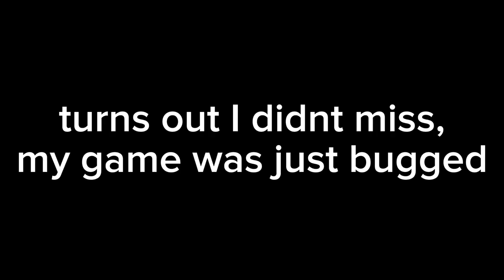Kira breaks the arena using commands [Stalker old world]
I think I should take a break from the Debug Menu, shit's making me go insane.
Now that the Anomaly devs placed a bounty on my head, im gonna disappear for 4 more days!